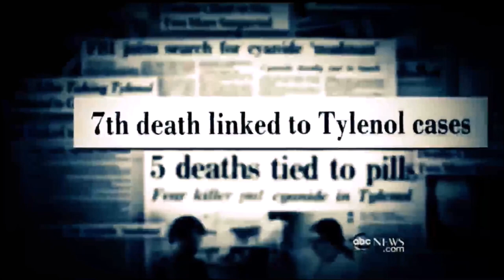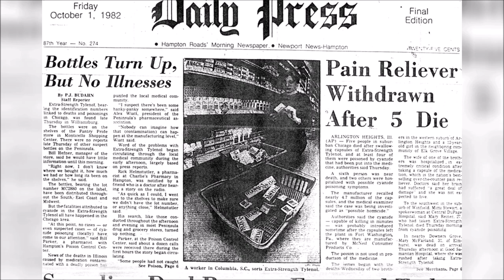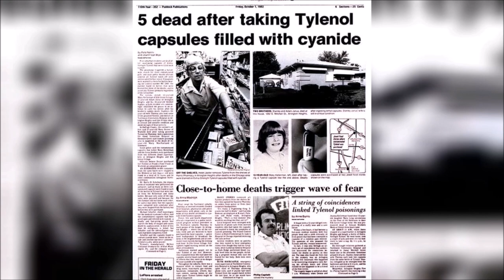The Disturbing Cases of The Tylenol Murders...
The Tylenol Murders | The Crimes That Shook America. Be sure to submit your stories to my email that is provided.